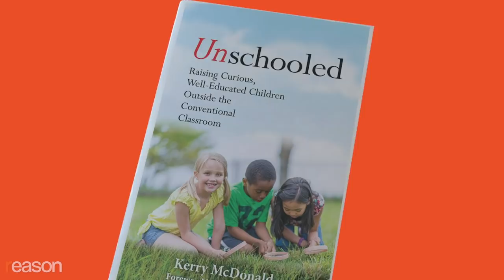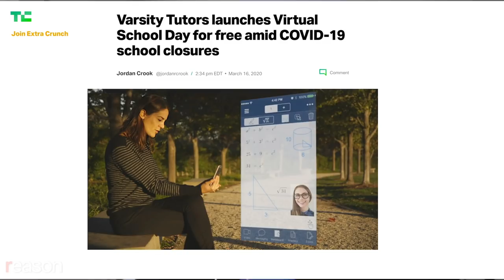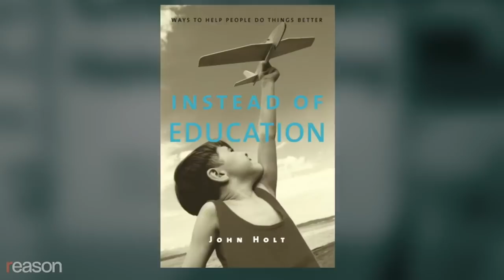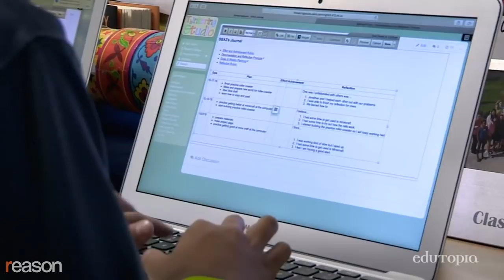How to Teach Your Kids During the Coronavirus Pandemic: Try 'Unschooling'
Education researcher Kerry McDonald sees this crisis as an opportunity to experiment with self-directed learning.

School's out…indefinitely.

Parents across the world are attempting to juggle their work schedules with taking care of their children full-time, putting them under enormous stress.

Kerry McDonald, an education researcher and author of Unschooled: Raising Curious, Educated Children Outside the Classroom, sees the current moment as an opportunity to rethink how we teach our children. McDonald, who also homeschools her own four kids, recommends that parents experiment with radical "unschooling," which proposes that kids learn better when they direct their own education.

Reason's Zach Weissmueller chatted with McDonald about strategies for struggling parents and why she thinks that the COVID-19 crisis could finally catapult society out of the industrial era and into the "imagination age."

Produced by Zach Weissmueller. Edited by Regan Taylor.

Graphics: ID 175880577 © Oleksandr Shcherban | Dreamstime.com; ID 29759617 © Luckydoor | Dreamstime.com; ID 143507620 © Pavel Kobysh | Dreamstime.com; 360 Video Bruefgal: A Fall with the Rebel Angels | Royal Museum of Fine Arts of Belgium Brussels, Google Arts & Culture; Giraffatitan Dinosaur: Back to Life in 360 VR |Museum für Naturkunde, Google Arts & Culture; Brahms Cycle in Buenos Aires | Daniel Barenboim, Staatskapelle Berlin | Centro Cultural Kirchner, Buenos Aires | Unitel